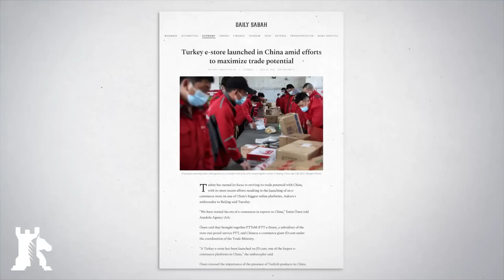El Corredor Central que revolucionará el comercio de Europa y Asia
Un nueva ruta comercial promete unir Asia con Europa en línea recta; pero tiene unos cuantos escollos en el camino...

Este ferrocarril que atraviesa Bakú en Azerbaiyán, es la única ruta de tránsito terrestre por la que las mercancías de China y Asia Central pueden transitar hacia Europa sin pasar por estados marginalizados como Rusia o Irán. Se llama el Corredor Central y está revolucionando el comercio mundial. El conflicto en Ucrania ha interrumpido las cadenas de suministro, generando escasez de alimentos y disparando los precios de las materias primas. Pero a pesar del tumulto, las fuerzas geoeconómicas continúan uniendo a Europa y Asia.
El plan de China para desarrollar un corredor comercial a través de Rusia se está desmoronando, mientras que las artimañas políticas de Irán aterrorizan a los inversores extranjeros. Ahora, el Corredor Central alternativo está ganando fuerza. Desde China, a través de Kazajstán, Kirguistán, Uzbekistán, Turkmenistán, cruzando el Mar Caspio y siguiendo por Azerbaiyán y Georgia, antes de conectarse a Europa a través de los ferrocarriles y puertos turcos, el Corredor Central ofrece la ruta terrestre más corta de Asia a Europa. Los volúmenes de carga se han multiplicado por seis en 2022. Y esto es solo el comienzo. Los corredores comerciales tardan en crecer, al igual que un campesino que planta un árbol bajo cuya sombra sabe que nunca se sentará.

Apoya al canal:
✔Bitcoin: 1Drk2PxcKpXrBnWP9pAM8WM1YuxvnBA9Xx
✔Ethereum: 0x31De3886d8FEb1412D2DC999e09c6AC80aDF5D23

Este canal es la versión oficial en castellano del canal Caspian Report que puedes visitar en el siguiente enlace